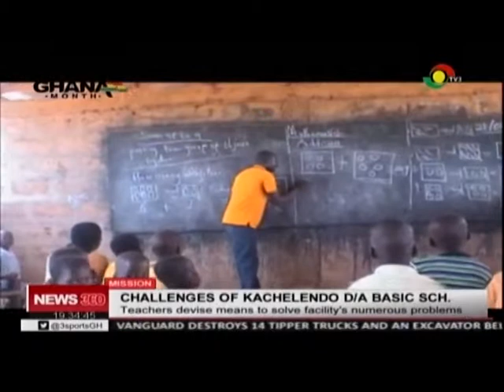MISSION KACHILENDO SCHOOL SB